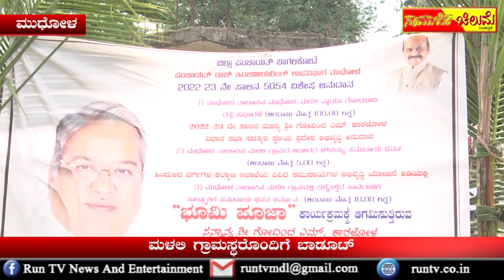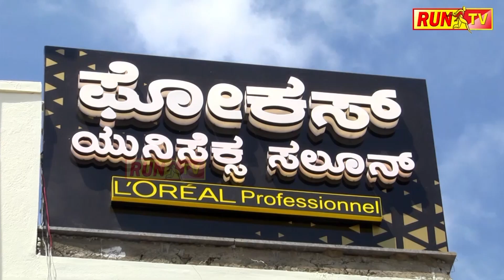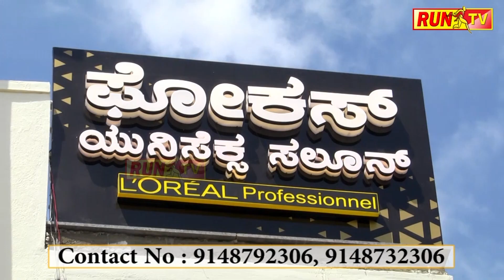ಗ್ರಾಮಸ್ಥರೊಂದಿಗೆ ಊಟ ಸವಿದ ಸಚಿವ ಕಾರಜೋಳ!